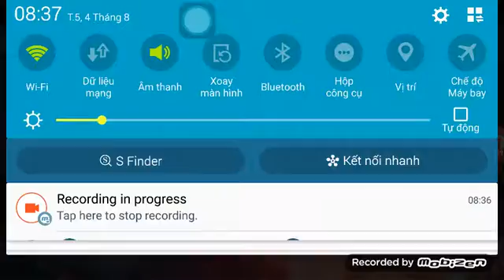3Q 360mobi - những trận rank cực hay 2